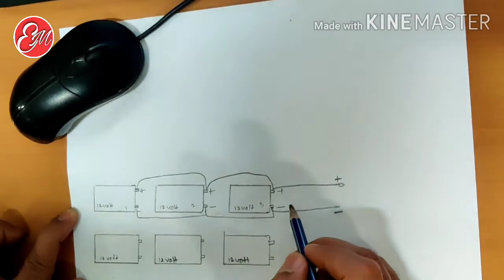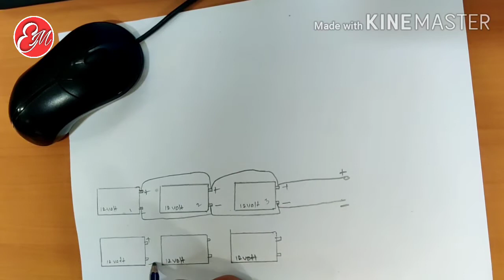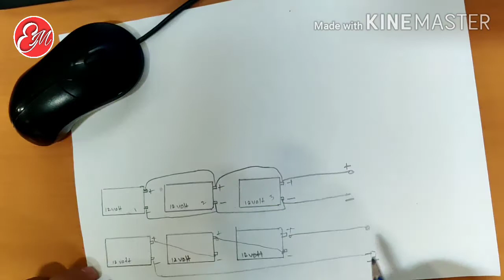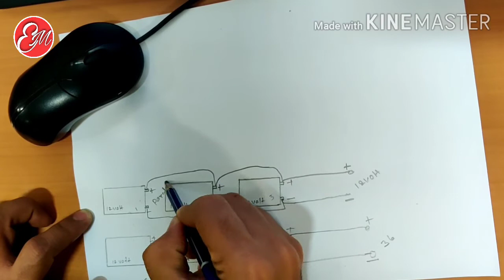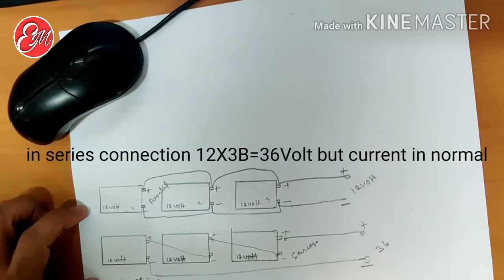Parallel and series connection in Hindi l battery connection l Battery voltage l battery current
this video creating for maintenance technician
How to measure battery voltage
How to measure battery current
how to do battery connection
Current measure in battery
Voltage measure in battery
Gulf Jane ke liye Electrician ka interview
Parallel kaise krte hai series connection kaise karre hai